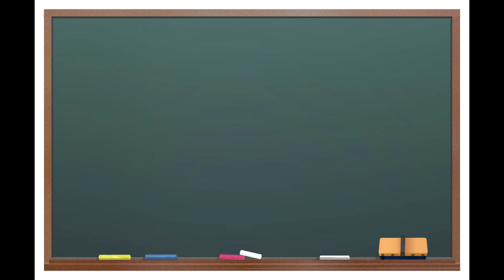30秒AV女優紹介 今夜セクシーな彼女はこの子「柊木楓」